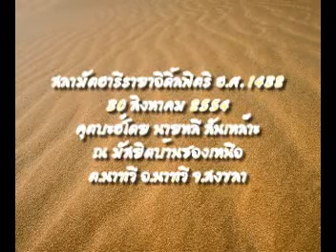คุตบะห์รายอฟิตรี part 1.mpg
ฟังทั้งหมดจะเข้าใจ (ขออภัยที่บางคลิปเสียงไม่ชัดเจน อัลเลาะห์ทดสอบโดยให้เครื่องขยายเสียงขัดข้องครับ) คลิปวิดีโอนี้จัดทำเพื่อจะได้ขัดเกลาจิตใจกับผู้ฟังเอง และจะเป็นประโยชน์มากถ้าหากฟังแล้วนำมาปฏิบัติ ขอจากอัลเลาะห์ครับ อามีน